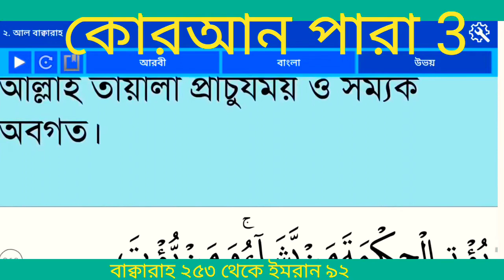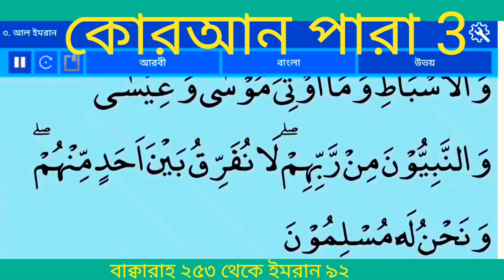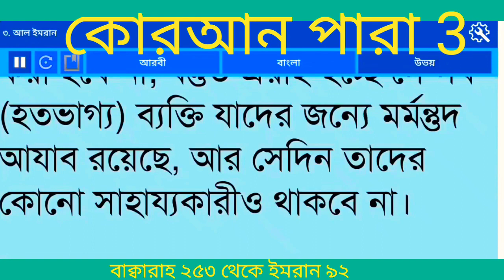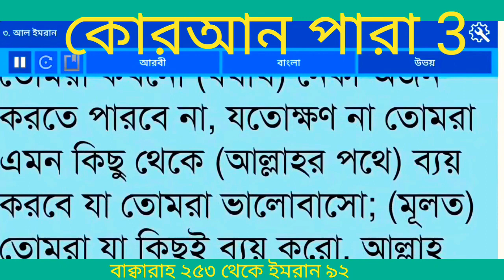বাংলা অনুবাদ কোরআন পারা 3 |Quran Para 3 Bangla Translation